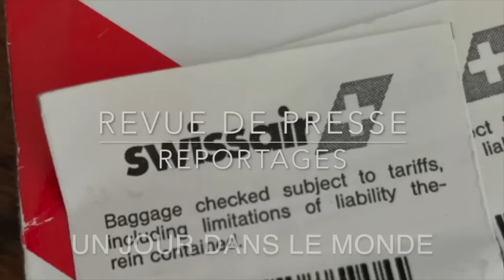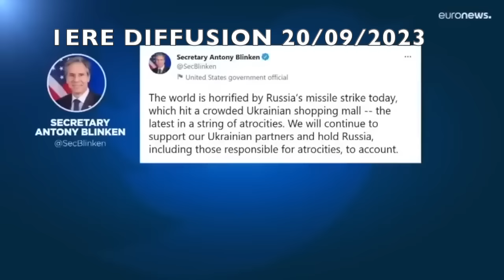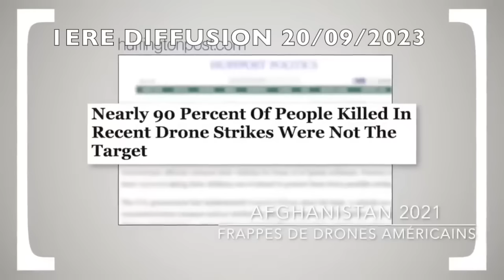Un Jour dans le Monde Alexandre Robert Michel Collon Revue de Presse